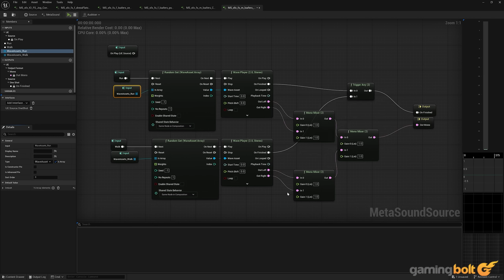Why Unreal Engine 5 Games Are Breaking PCs (And Gamers' Patience)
The list of games made in Unreal Engine 5 that are releasing with performance-related problems has grown extensive: Black Myth: Wukong, Silent Hill 2, Stalker 2, Tekken 8, Frostpunk 2, The Elder Scrolls 4 Oblivion Remastered, and ARK: Survival Ascended all harbor in-play stuttering, frame rate drops, input lag, bugs, and various other game breaking problems.

There’s evidence pointing to games such as these releasing in unoptimized states, with post-release fixes – something which has been commonplace for years now – being the solution developers are relying on, especially when resolving the complex issues presented by UE5.

Unreal Engine 5 creators Epic, for their part, have outlined problems and proposed solutions to shader rendering, with the complexity of modern games leading to stuttering as hardware struggles to deal with the millions of processes happening millisecond by millisecond under the hood.